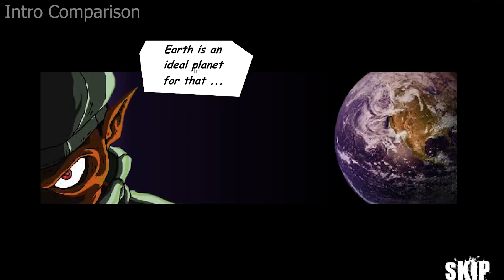The Visitor VS Foreign Creature (Direct Comparison) Part 2